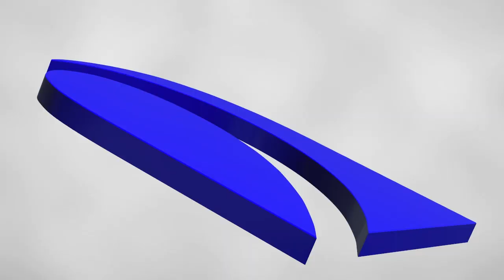വെള്ളപ്പൊക്കം പരിഹരിക്കാന്‍ ശാശ്വതപരിഹാരവുമായി കടകംപള്ളി സുരേന്ദ്രന്‍... l Kadakampally Surendran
'കാന്‍സര്‍ രോഗിയാണ്; മരുന്നുപോലും എടുക്കാതെയാണ് ജീവനും കൊണ്ട് ഓടിയത്..!'
മന്ത്രി വന്നപ്പോള്‍ കണ്ടത് മതസൗഹാര്‍ദം